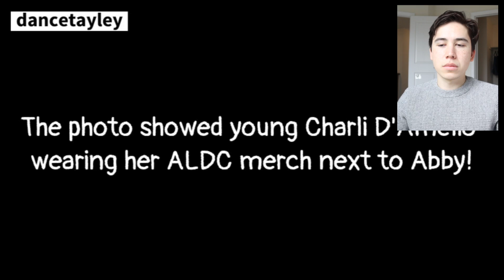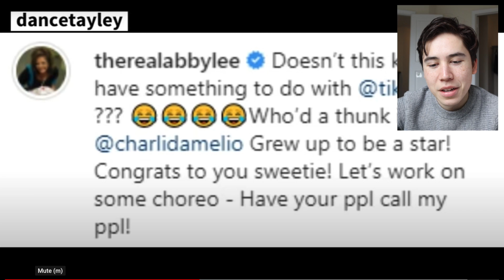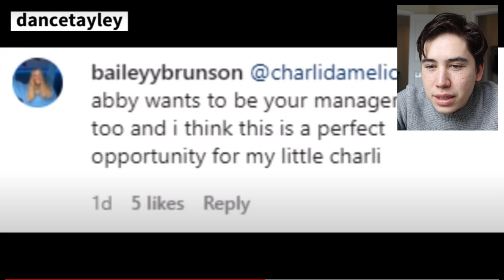Charli D'amelio ON DANCE MOMS!!! *Rare Footage*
Wanna save the earth with me?